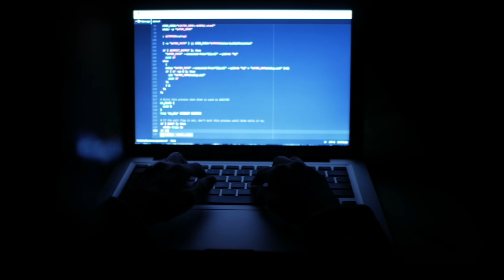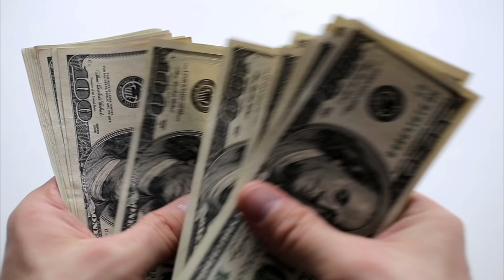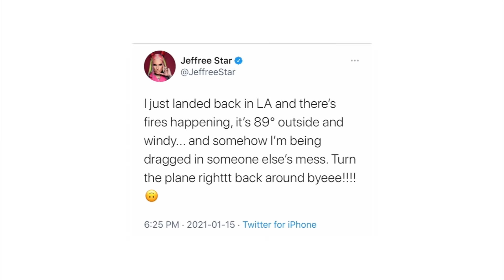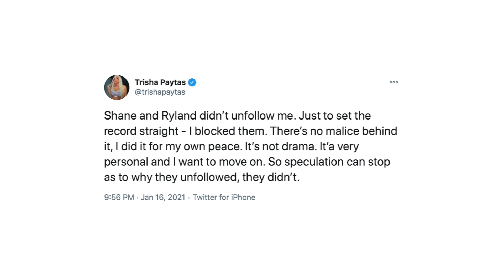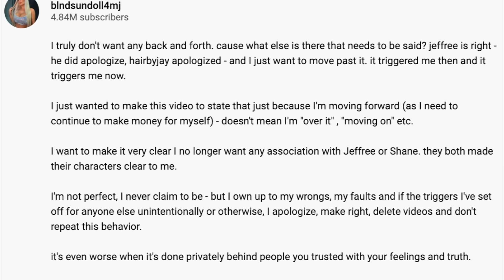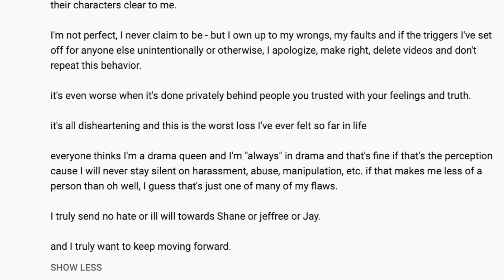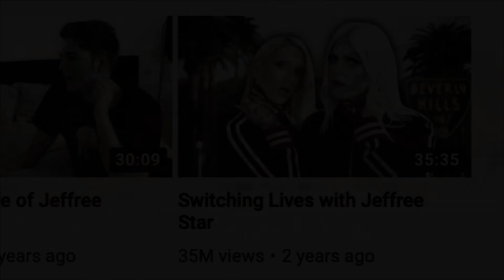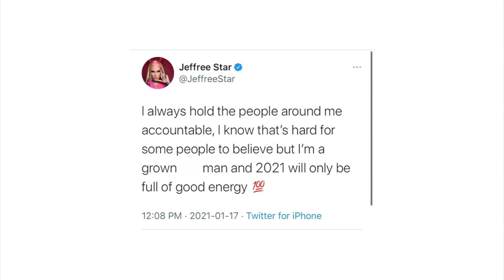Trisha Paytas SPEAKS OUT about Shane Dawson...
and use code TEASPILL to get a 2-year plan plus 1 additional month with a huge discount. It’s risk free with Nord’s 30 day money-back guarantee!

Let's talk about Trisha Paytas officially ending her friendship with Shane Dawson and Jeffree Star

[CREDITS]